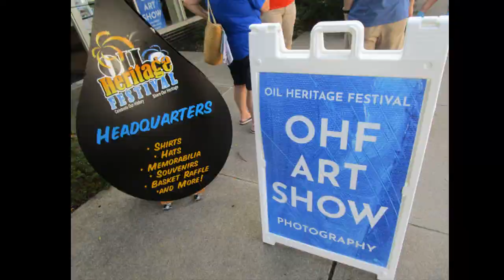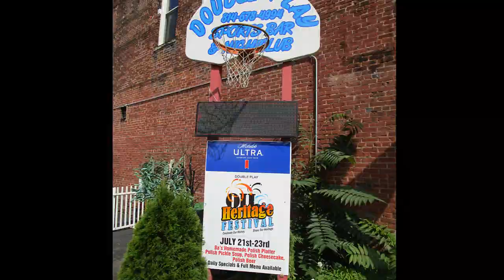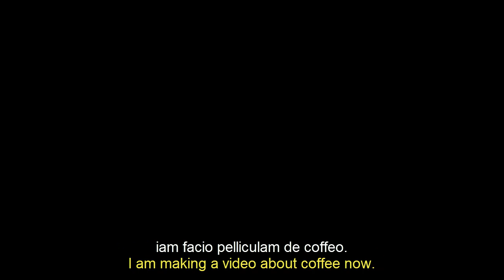Latin Vlog: Oil Heritage Festival, Oil City PA | AncientRomeWithAmy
Latin vlog. Oil Heritage Festival.